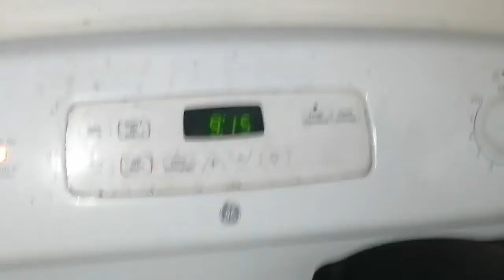Ching Ching Noodlerillo